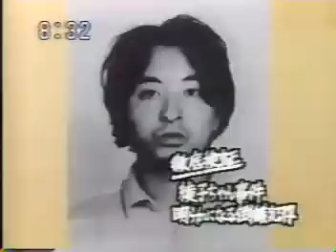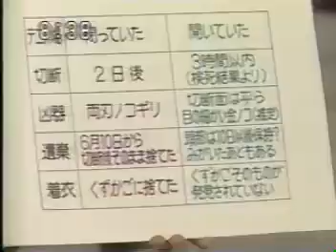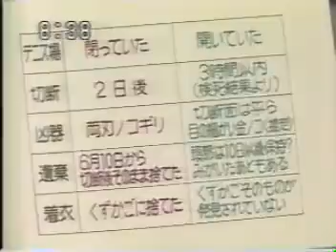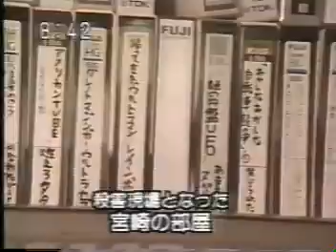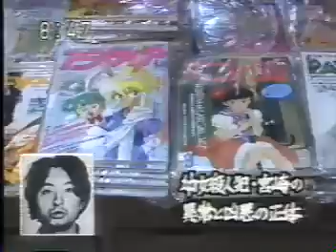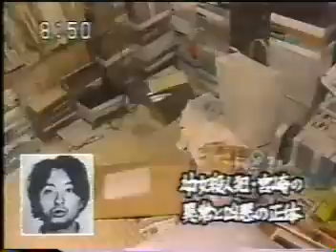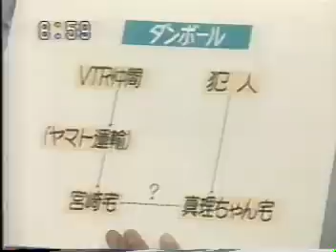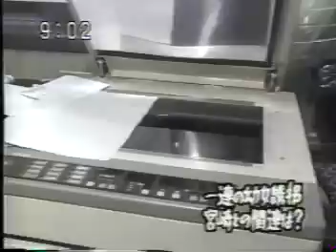連続幼女誘拐殺人事件 宮崎勤逮捕時の報道4